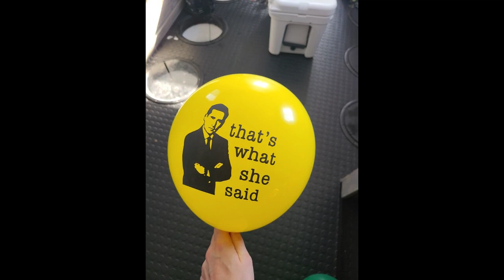The Office TV Show Latex Party Balloons - 12 inch/40 Pack - 8 Designs Including Dunder Muffli Review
The Office TV Show Latex Party Balloons - 12 inch/40 Pack - 8 Designs Including Dunder Mufflin, Pri
42WW72F

The Office TV Show Latex Party Balloons - 12 inch/40 Pack - 8 Designs Including Dunder Mufflin, Pri Amazon Product Review

This video will show you amazon product Amazon USA reviews form people who have actually used it, and share theri experience about this Amazon product from USA Party - Balloons Show Designs TV inch/40 Dunder Including 12 The 8 Pack Office Latex Pri Mufflin, -. Disclaimer: The information in this video is shown as is without any modification after carefully taking from the public forums.The Office TV Show Latex Party Balloons - 12 inch/40 Pack - 8 Designs Including Dunder Mufflin, Pri Affiliate Notice: There is no additional cost to you if you use the linked affiliate link. You won't pay more for this. We included some user reviews and media from the link, so creadits to the link provided and Amazon.com, we have taken feedbacks from the people who have tried the product in this video to make it more informative. A Best Buy with Proper Comparision Show TV 8 Office Including Balloons Mufflin, - Pack Latex - Dunder The 12 Party inch/40 Designs Pri Amazon.com product Buy quality. TheOfficeTVShowLatexPartyBalloons12inch/40Pack8DesignsIncludingDunderMufflin,Pri The Office TV Show Latex Party Balloons #- #12 inch/40 Pack #- #8
[ Amazon Product Review : The Office TV Show Latex Party Balloons - 12 inch/40 Pack - 8 Designs Including Dunder Mufflin, Pri ]